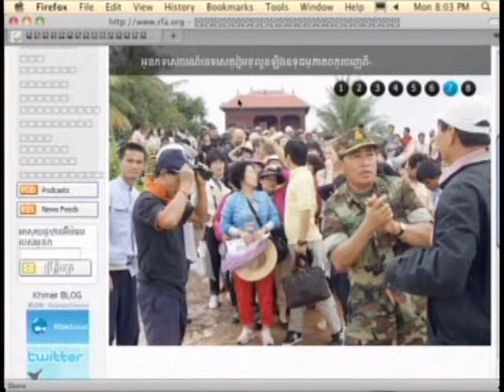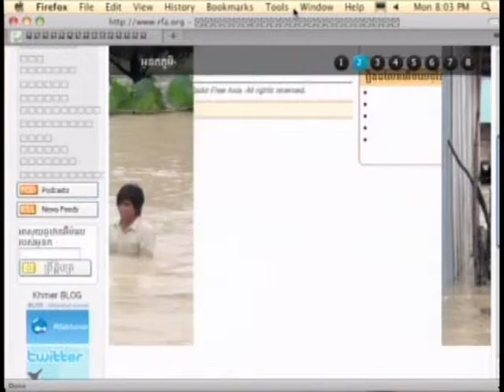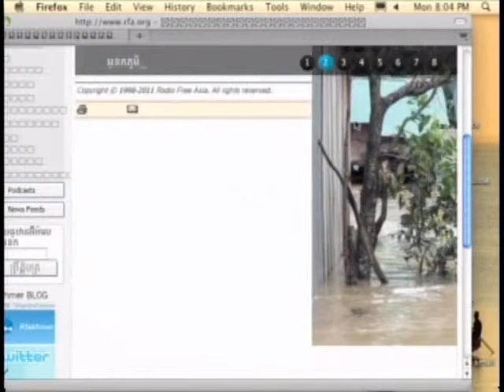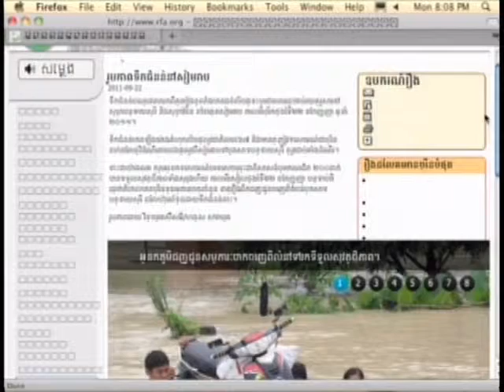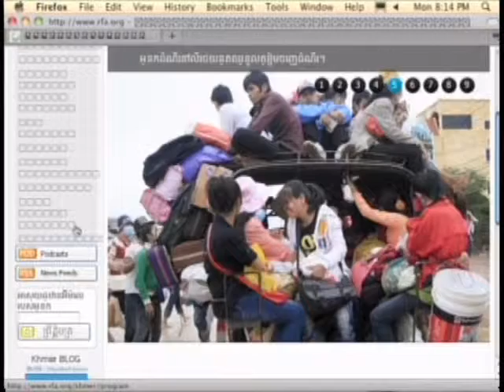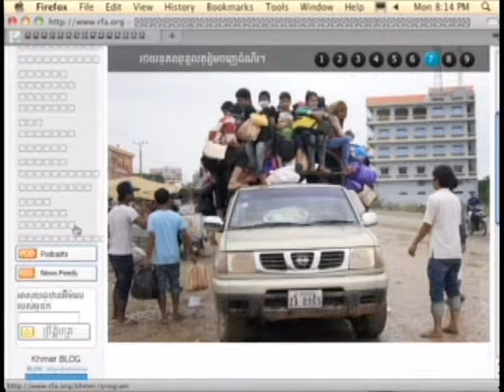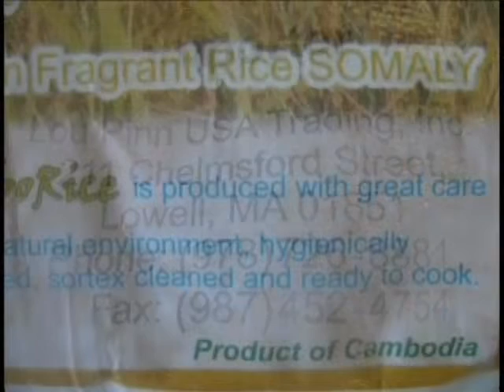VOKA Episode 56 Part 1